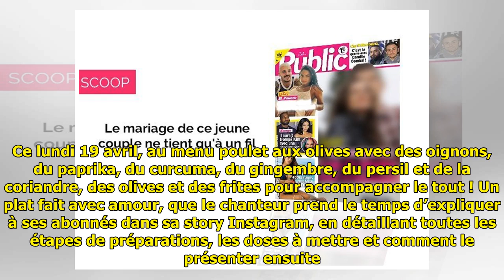Slimane : comment, pendant le Ramadan, il se transforme en star des fourneaux... Choumicha n’a ...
Slimane : comment, pendant le Ramadan, il se transforme en star des fourneaux... Choumicha n’a qu’à bien se tenir !